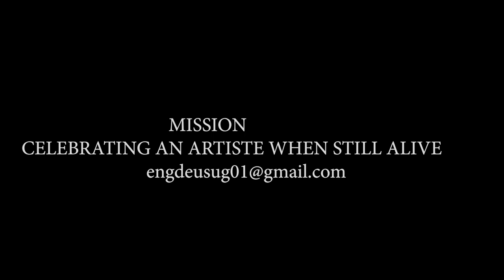Kapapaala cover by Eng Deus UG